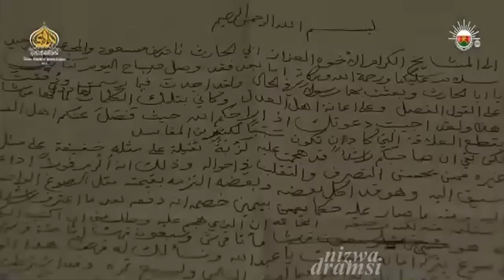نزوى ـ طيمساء